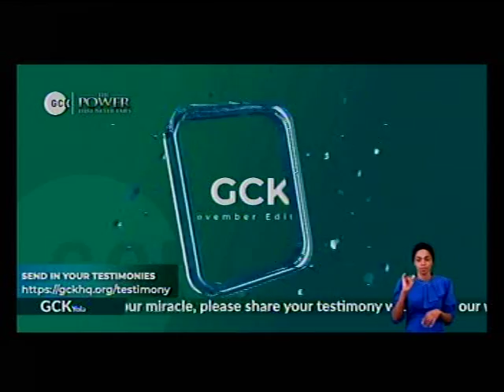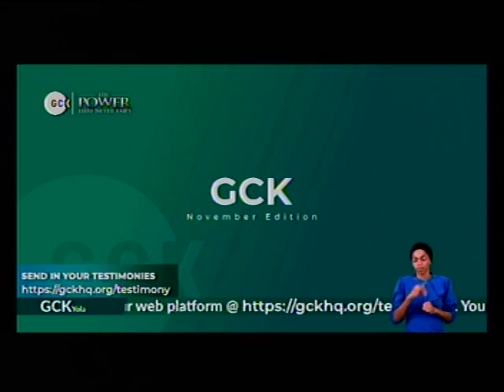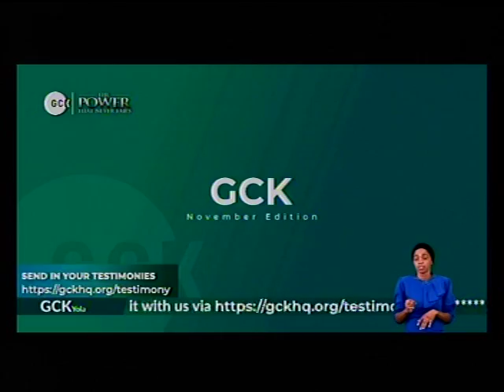PATOR W. F KUMUYI'S MIRACLE PRAYER AND TESTIMONY FROM CRUSADE ATTENDANTS